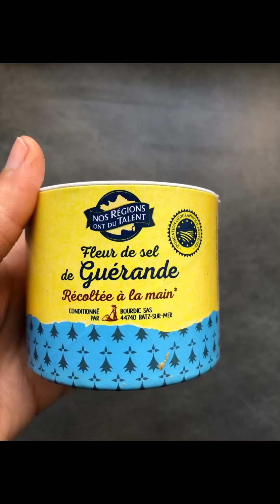Comment faire des cookies au nutella!!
Craquez pour ces petits cookies fondant au nutella, facile et rapide à réaliser.